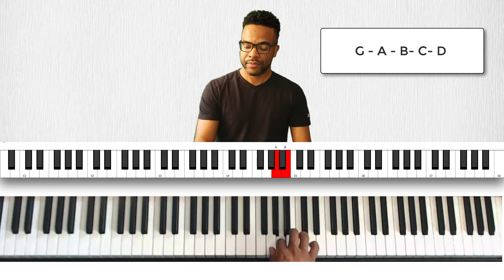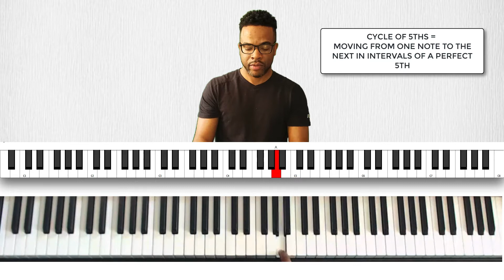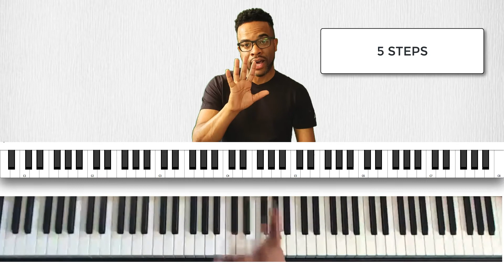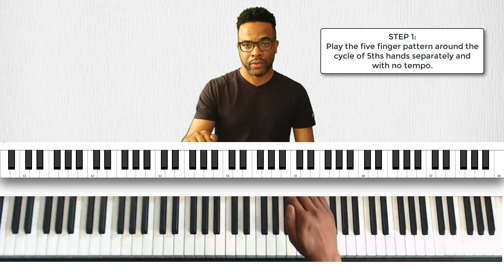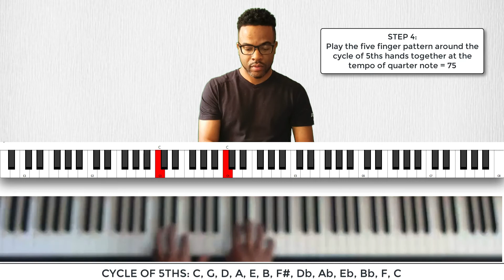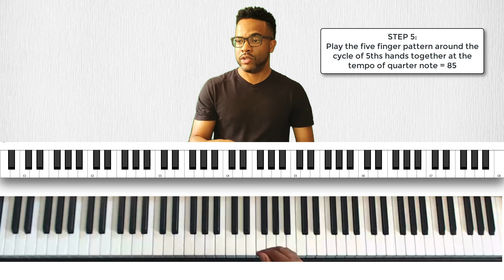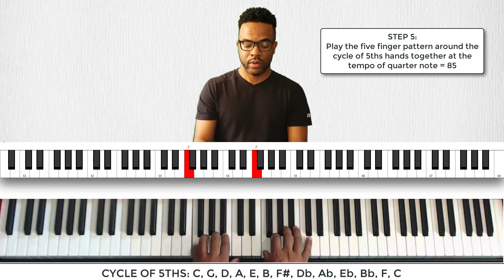Piano Technique - Lesson 1 - Courses for the Beginning, Intermediate and Advanced Student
This is lesson #1 of Dr. Alton Merrell's piano technique course containing 76 video lessons in all. The lesson is entitled "5 Finger Patterns."  The goal of this particular lesson is for the student to play five finger patterns, hands together, around the cycle of fifths at a speed of a quarter note equaling 85.

In the complete course, students will master playing 64 different exercises that will get their hand muscles and fingers into shape, physically enabling them to play demanding riffs, runs, and licks heard in many styles of music today.  In this one-of-a-kind video course, you’ll not only master playing exercises, you’ll also master playing all twelve major scales with proper fingering in both the right and left hands. This is ESSENTIAL as a keyboard player!

This course contains 76 video lessons in all!  The first 64 video lessons present piano exercises that will get your left and right-hand muscles and fingers into shape.  The exercises in each video lesson gradually get more challenging as you progress through each of the 64 piano exercises.

The remaining 12 video lessons present how to play all twelve major scales with proper fingering in both the right and left hands.  Each video presents a new major scale, and a VERY effective method to learn each of the scales that will have your fingers running up and down the keyboard in no time!

No matter what level you are at, this course will physically equip you to tackle playing many of your dream songs and riffs, runs, and licks heard in many styles of music today.